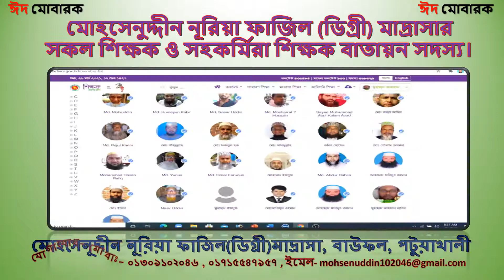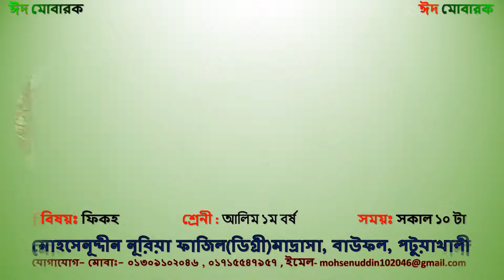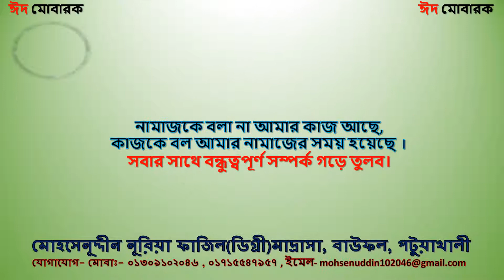ঈদ মোবারক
আসসালামু আলাইকুম।
মোহসেনূদ্দীন নূরিয়া ফাজিল(ডিগ্রী)মাদ্রাসার পক্ষ থেকে সবাইকে পবিএ ঈদূল ফিতরের শুভেচ্ছা ।
সবাই নিরাপদে থাকুন, সুস্থ থাকুন। সামাজিক দূরত্ব বজায় রাখুন।

ঈদ মোবারক#mahabib81#ঈদূলফিতর#